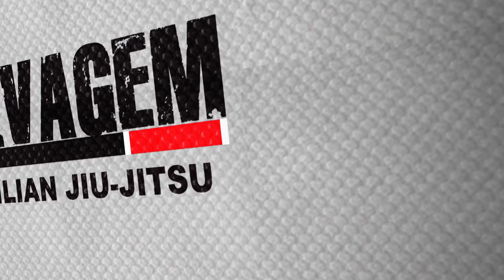Raspagem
1ª Posição de 2016, raspagem